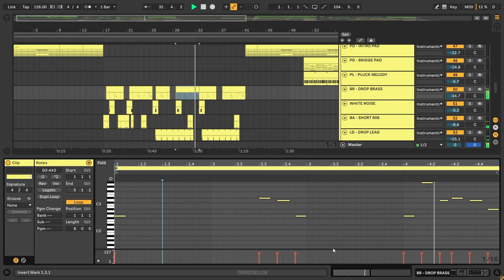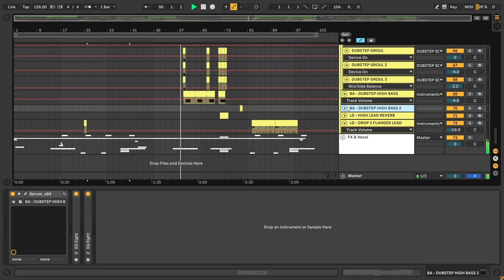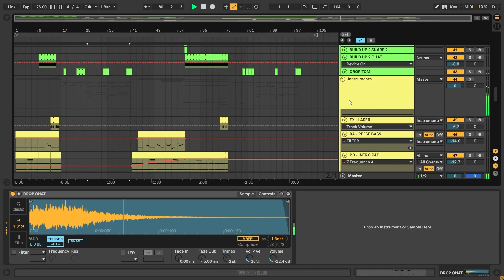MorganJ & G-Pol - Never Let You Know (Ableton Remake)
💻 This is a deconstructed Ableton Remake of "Never Let You Know" by MorganJ in collaboration with G-POL. The track offers a wealth of knowledge about contemporary Music Production Elements such as Transitions, Drums, Beatmaking, Sub Basses, Mid Basses, Synths, Fx, Song Structure, and Vocals. The package includes  samples suitable for beginners and a fully arranged Beat, which has been fully Mixed and Mastered and is ready for you to download and start exploring.

⚙ Template Specifications ⚙
📌Software, DAW: Ableton Live 10.1.25 Suite, or higher.
📌Song Key: G Min
📌Time Length: 3:16
📌Genre: Mainstage